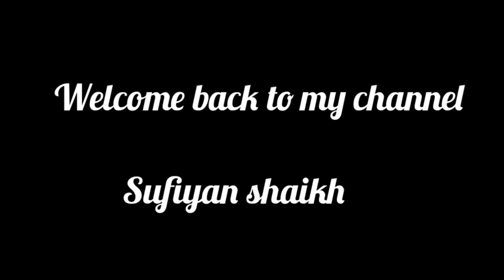Firework Corniche| Fireworks Corniche Qatar 2023🎇🎇🎇🎆🎆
in this video u can see the fireworks at Doha Corniche.